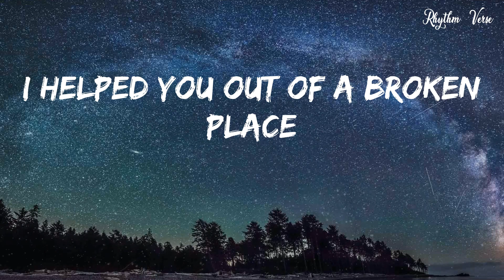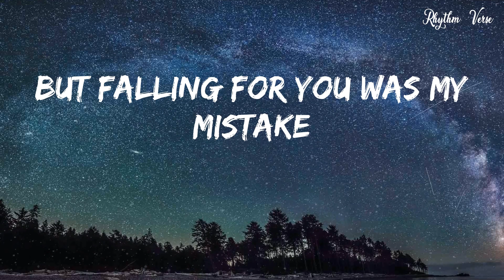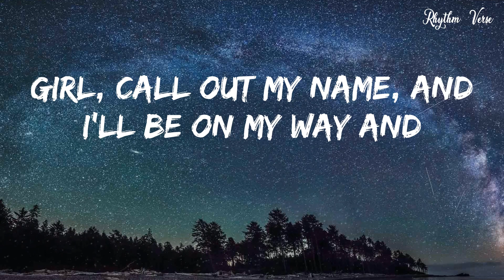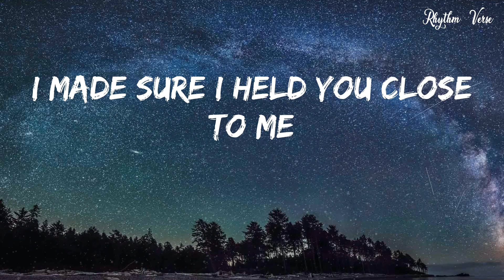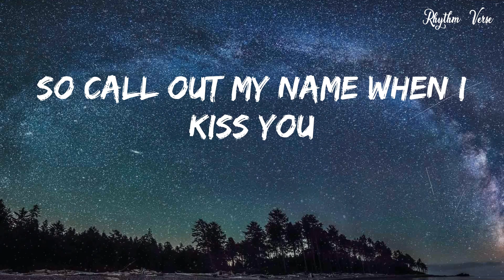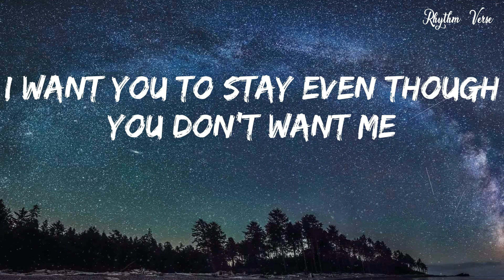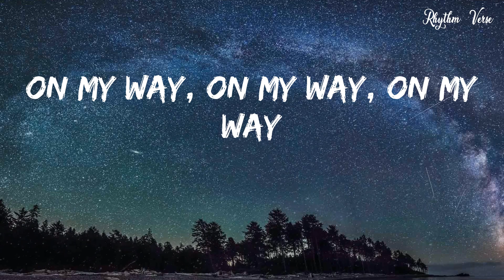The Weeknd - Call Out My Name (Official Video)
Lyrics:
(On my)